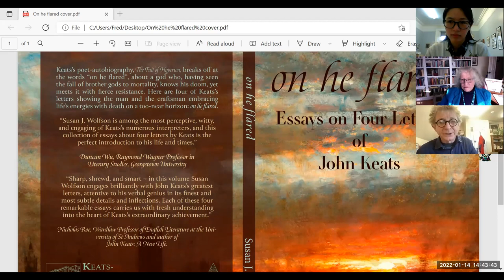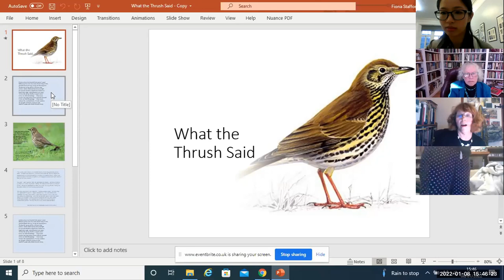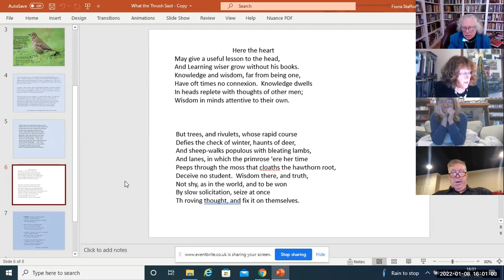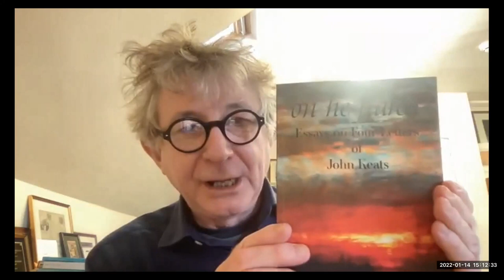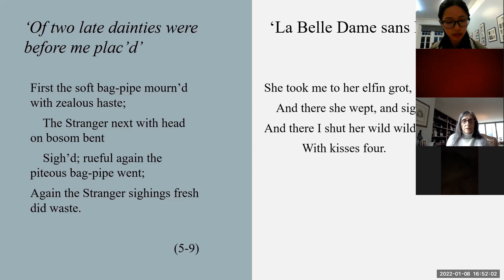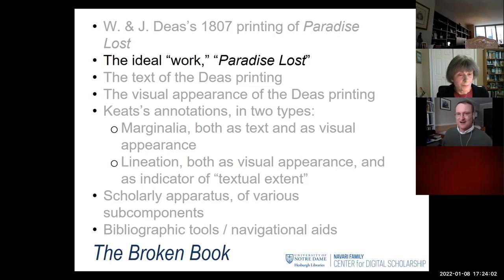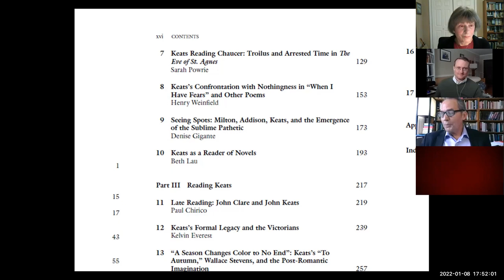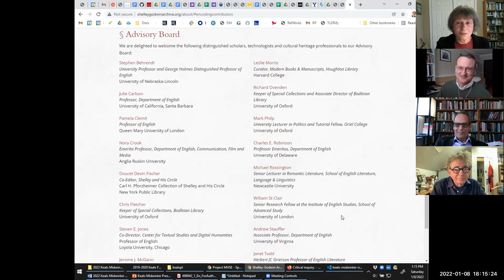Midwinter Keats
The Keats Foundation is delighted to present a short programme of lectures and talks on Zoom, as a trailer for the resumption of the Keats Conference, 20-22 May 2022. This event features:

Prof. Susan Wolfson (Princeton University): ‘On He Flared’

Prof. Fiona Stafford (University of Oxford): ‘What the Thrush Said’

Winifred Liu (University of St Andrews): ‘Keats and The Stranger at Inveraray’

Joint panel – Keats's Reading / Reading Keats: Website, Conference, Volume:

Beth Lau, California State University, Long Beach

Daniel Johnson, University of Notre Dame

Greg Kucich, University of Notre Dame